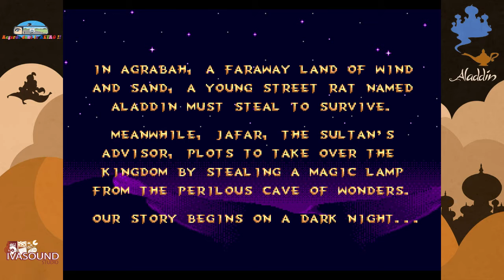RdlR - Aladdin (MD) - Part 1 - Ô nuits d'Arabie...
'Regarde dans le Rétro', let's play et aventures de jeux rétros.

Ralga part en Arabie pour une nouvelle aventure rétro, avec Aladdin sur Megadrive. Alors accrochez vous à vos turbans, ça va décoiffer !